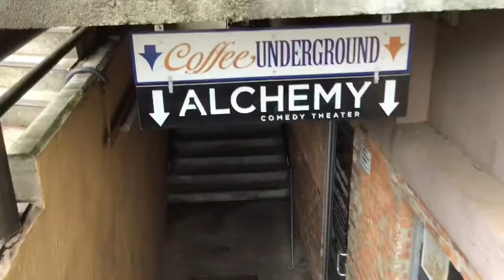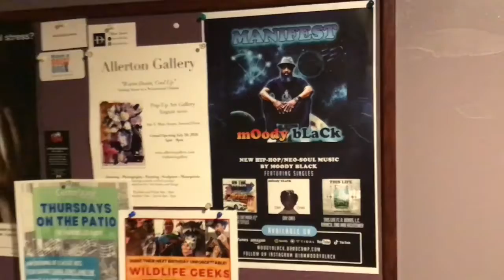GREENVILLE SC (Say What?! Open Mic)- On the Grind with mOody bLaCk: Episode 75